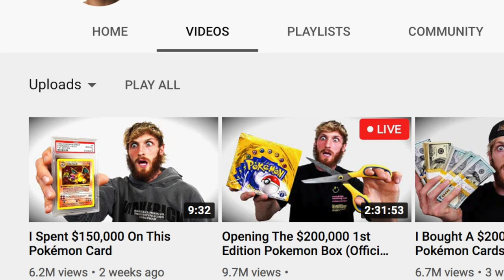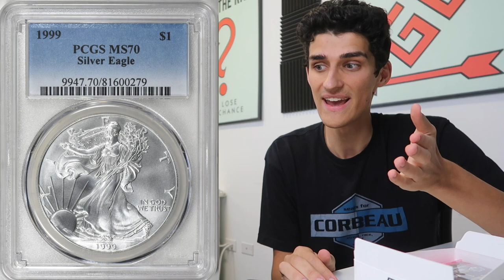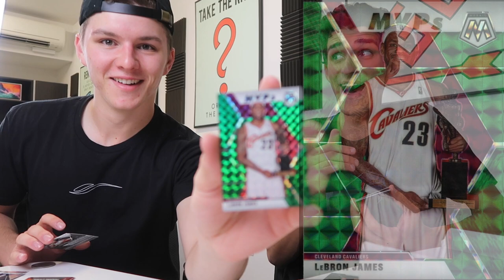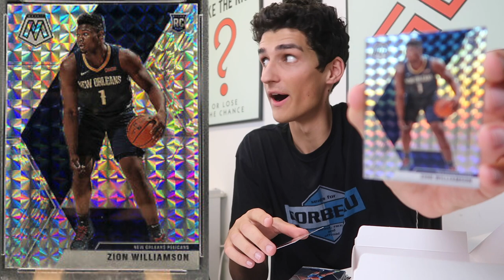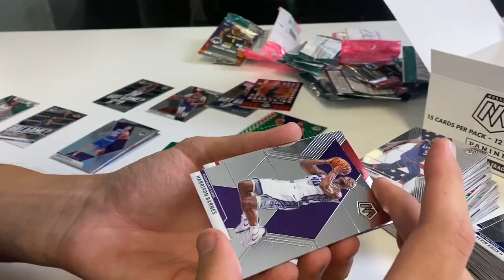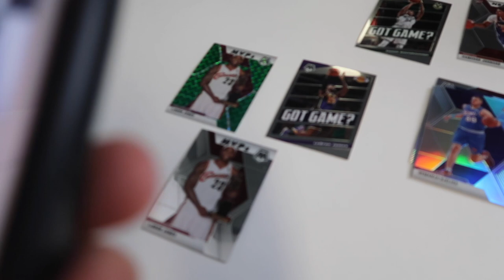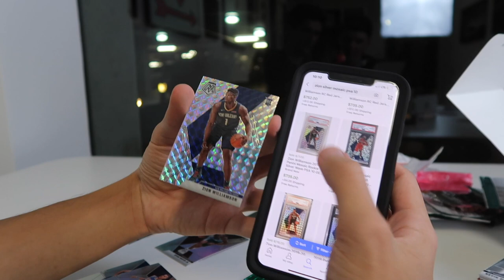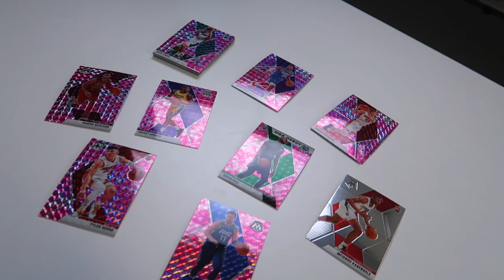Opening a $500 Sealed Box Of Rare Basketball Cards! (Crazy Zion & Lebron Found)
Today we unbox a sealed box of rare basketball cards! This box is a 2020 Panini Mosaic cello edition with 180 cards. We found some crazy cards, that will make for a huge return. Zion Williamson, Lebron James, Tyler Herro, Luka Doncic, Giannis, etc. While this isn't a $200,000 sealed box of Pokemon cards like Logan Paul, this is still a very expensive box of sports cards. In this video we break down exactly what these cards are worth, and how we plan to grade them with PSA to maximize value.

Ledger Nano S
Trezor Bitcoin Wallet